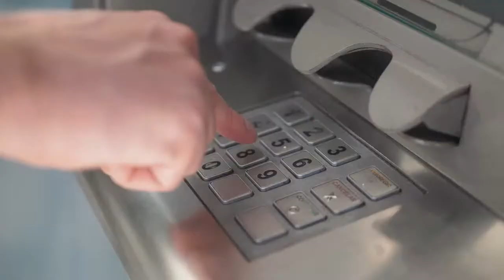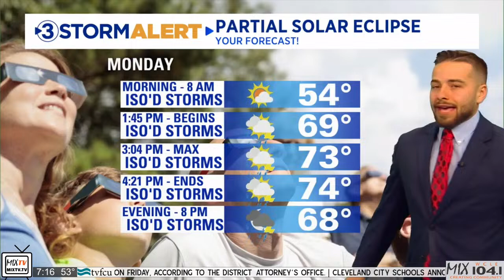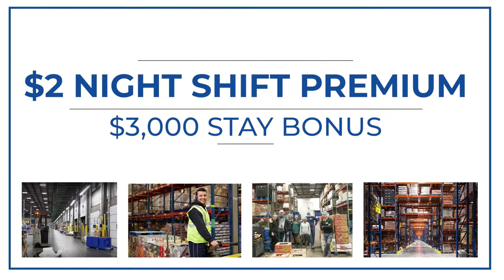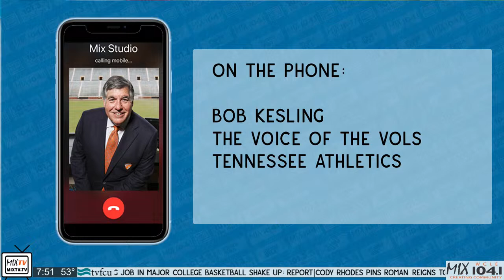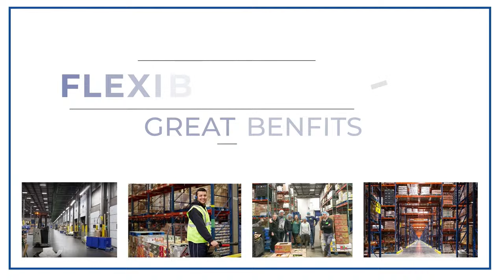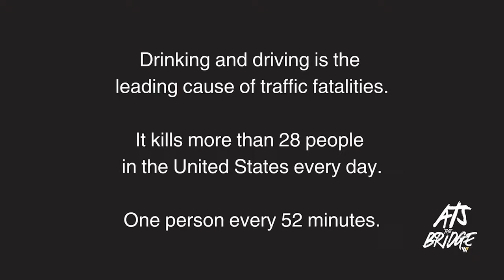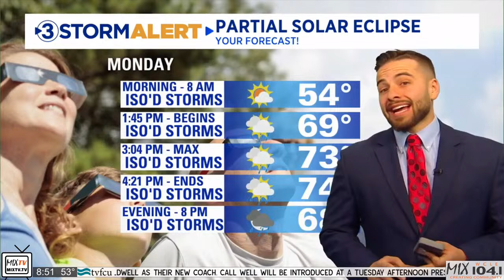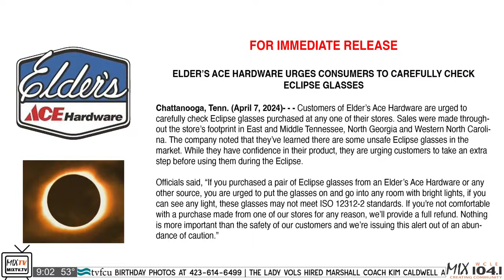Mix Mornings on MixTV.tv 04-08-24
Guests:
7:30 - Bob Kesling
8:30 - Michael Parent and Kevin Walters, River County Association of
Realtors
8:45 - TCAT Athens, Nursing Program